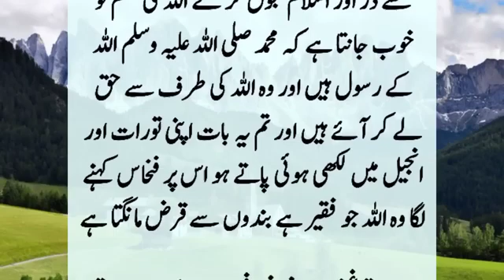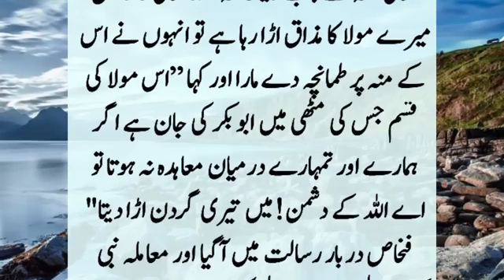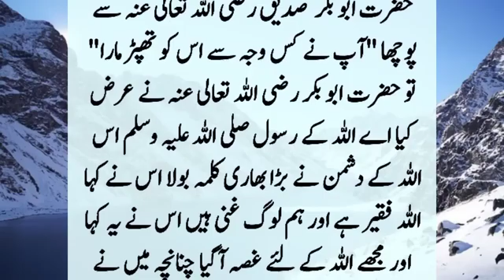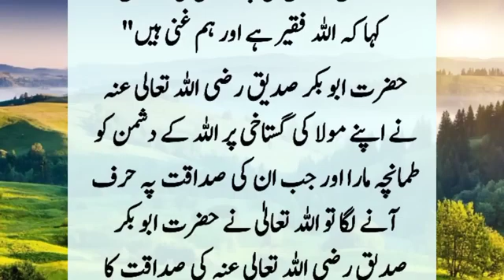Hazrat Abu Bakar R.A Our Yahoodi Alim Ka Waqia Hazrat Jibrail A.S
When a Jewish scholar was rude to Hazrat Abu Bakr, he slapped him on the face. That Jewish scholar came to the service of the Holy Prophet and said: Abu Bakr slapped me for no reason. At that time Gabriel. ?